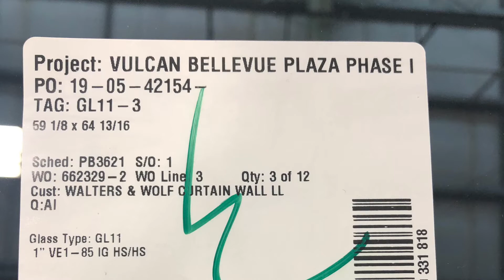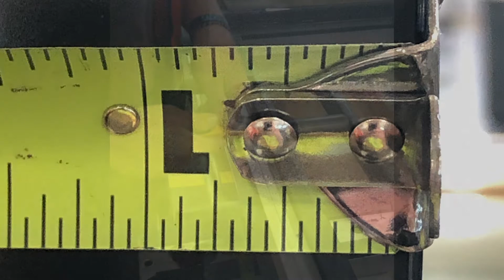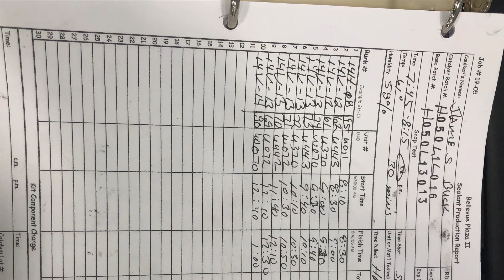Bellevue Plaza Deglaze 9-8-2021